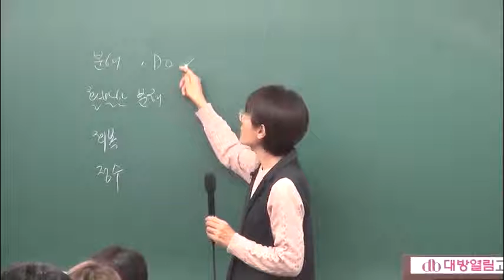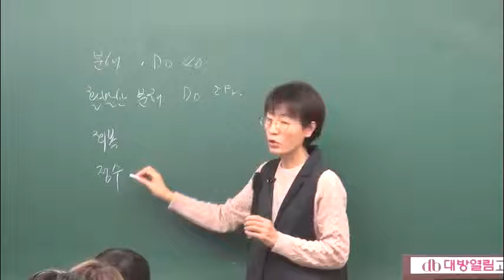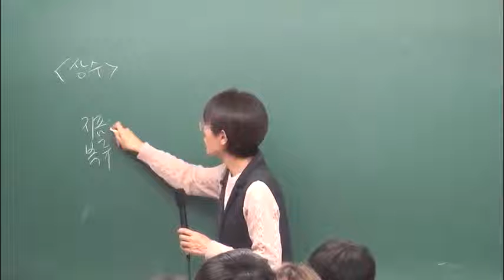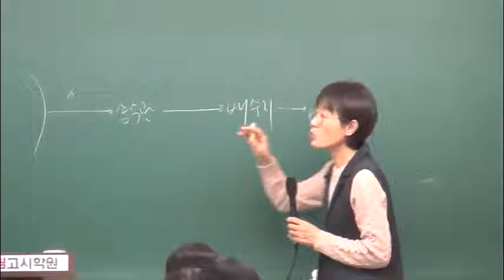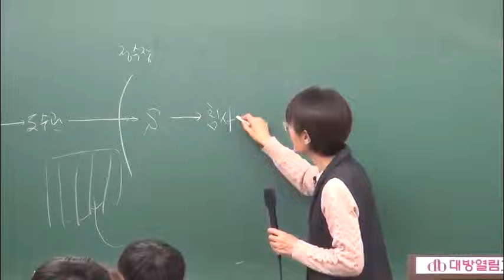[보건직] 2019 김희영 공중보건 이론 29강 물과 건강